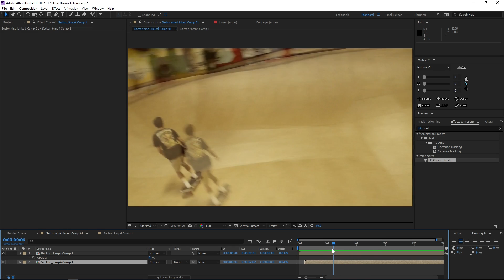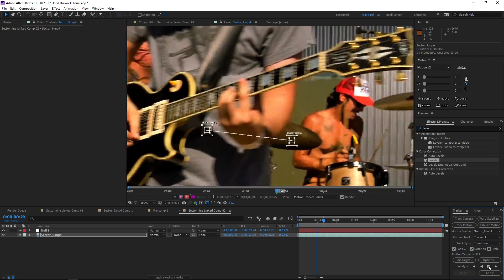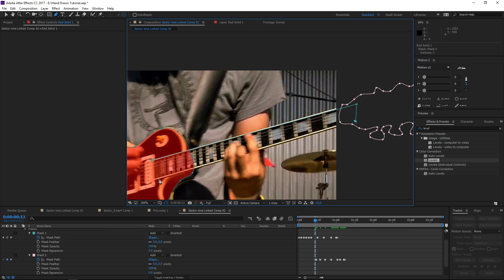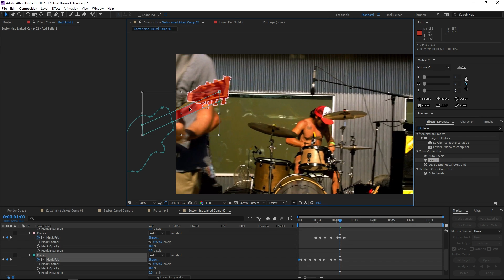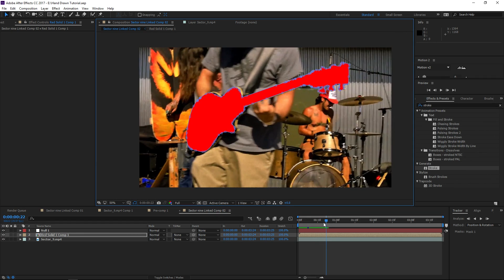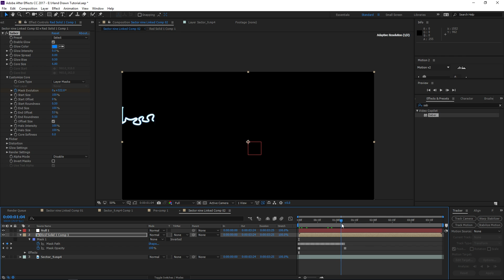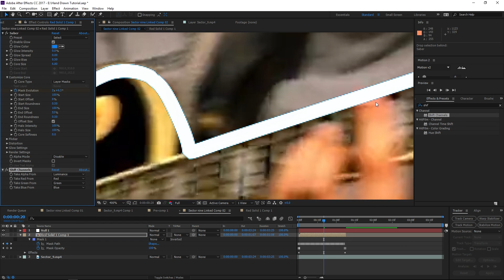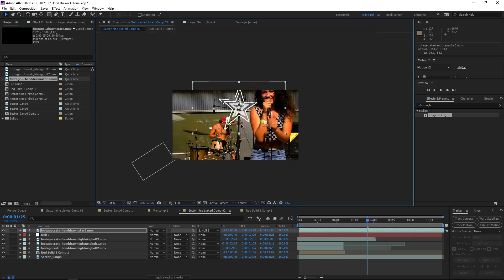Hand Drawn Effects - After Effects Tutorial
In this tutorial we're going to look at adding fun hand drawn elements to a music video.

The hard way, frame by frame 0:25 - 1:42
Adding an animated outline 1:58 - 7:50
Including premade elements  7:51 - 10:40

Be our friend on Facebook.